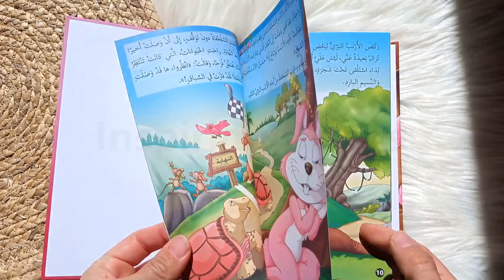الأرنب البري والسلحفاة - النص العربي سونيا الكوش - دار مكتبة المعارف